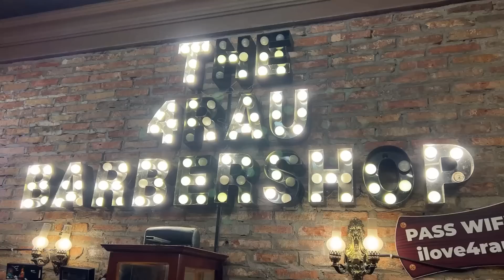"Tôi đã shock khi về Sài Gòn sau 3 năm" - Snooppi's Vlog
Về đến Việt Nam mà tưởng còn đang ở Nhật các ông ạ.Thật là cảm giác!
➥ Follow mình tại:
cần rất nhiều tình thương.

CẦN LẮM TÌNH THƯƠNG TỪ ANH CHỊ EM ĐANG XEM KÊNH !
© Bản quyền thuộc về Snoop. pi